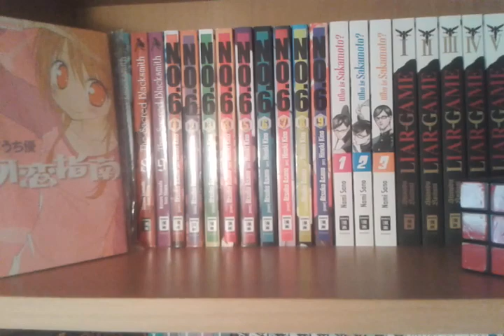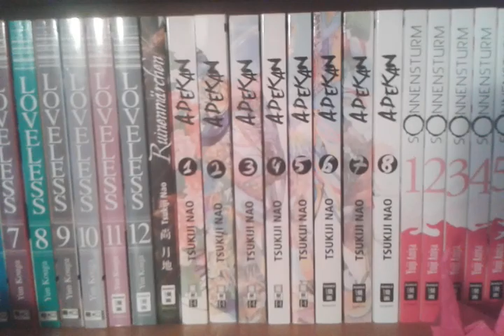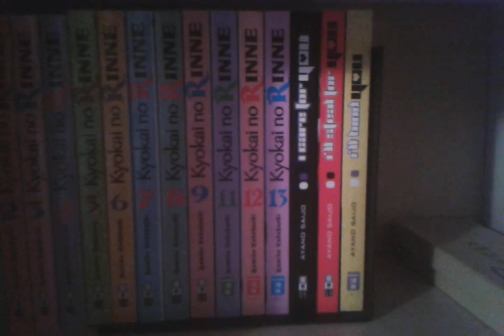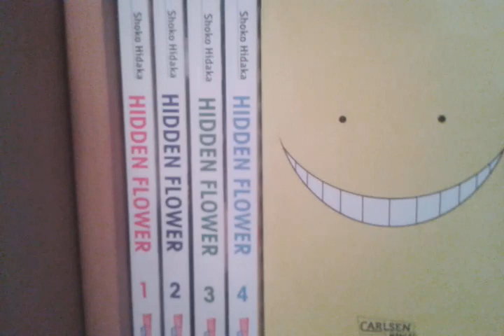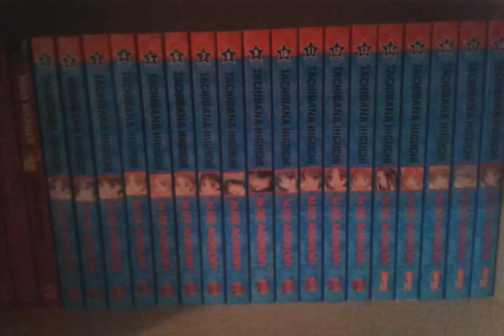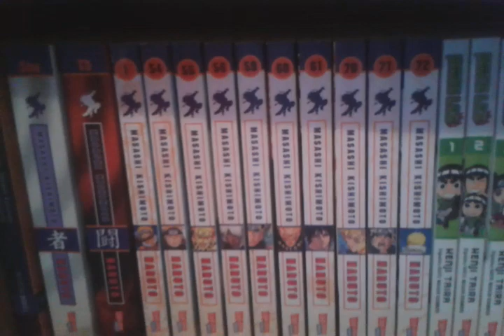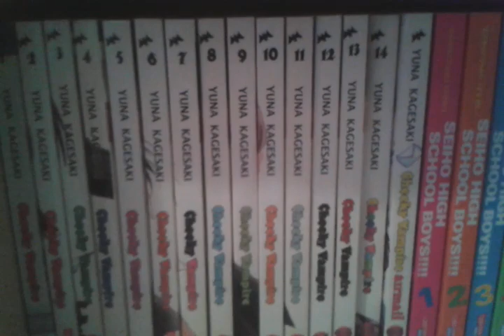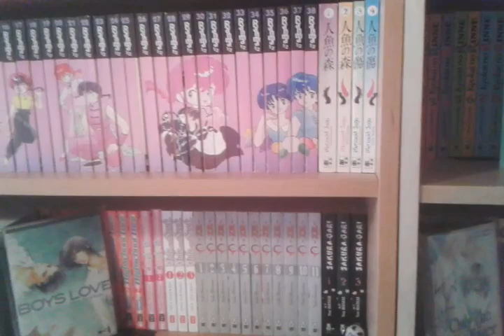Mangasammlung Part 1 [Stand 01.05.2016]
Dachte mir es wird mal wieder Zeit :D Review-Wünsche in die Kommentare :)